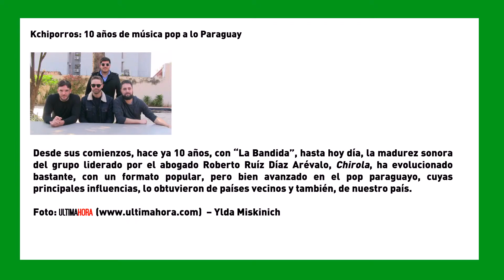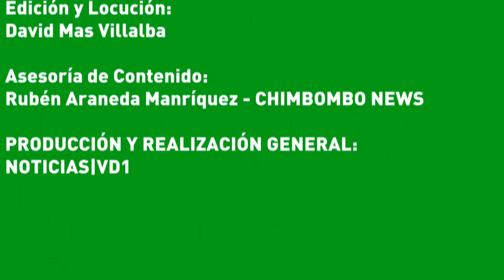SemanaVD1 - Nº 25 - Edición del 30 de julio de 2016